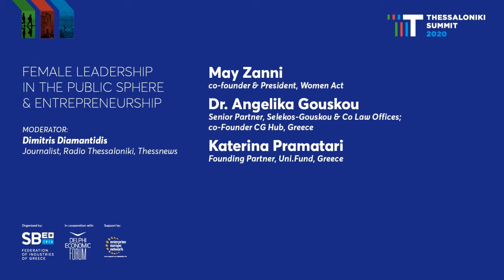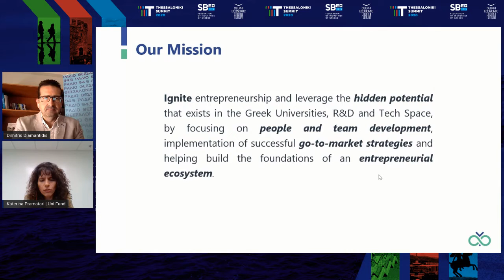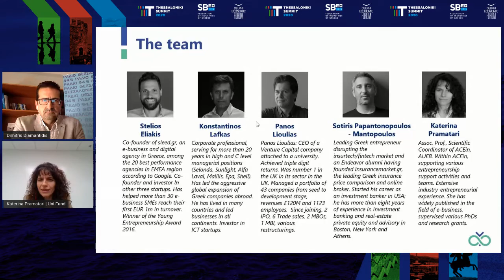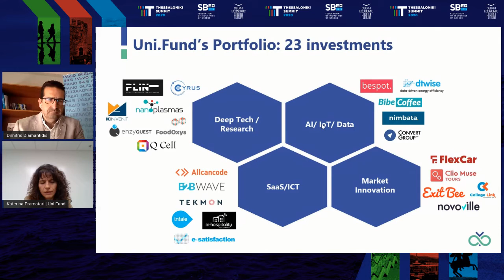FEMALE LEADERSHIP IN THE PUBLIC SPHERE & ENTREPRENEURSHIP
FEMALE LEADERSHIP IN THE PUBLIC SPHERE &amp; ENTREPRENEURSHIP

May Zanni, co-founder &amp; President, Women Act

Dr. Angelika Gouskou, Senior Partner, Selekos-Gouskou &amp; Co Law Offices; co-Founder CG Hub, Greece

Katerina Pramatari, Founding Partner, Uni.Fund, Greece

MODERATOR: Dimitris Diamantidis, Journalist, Radio Thessaloniki, Thessnews